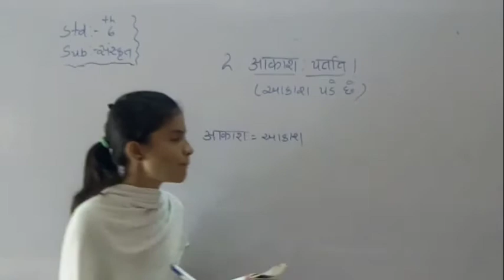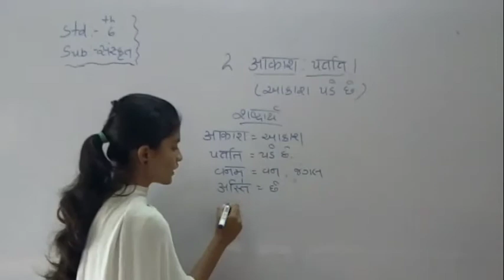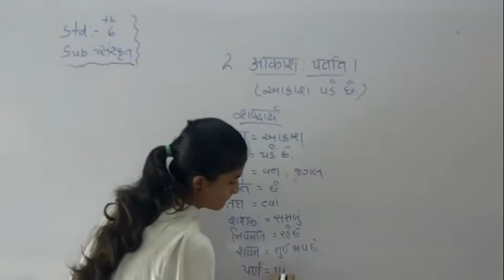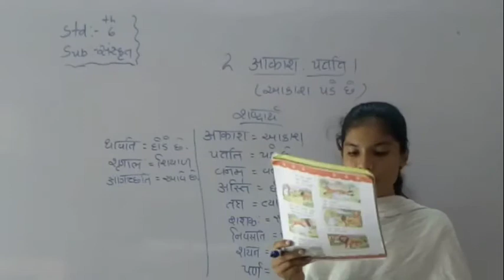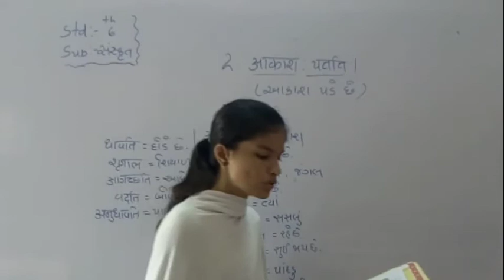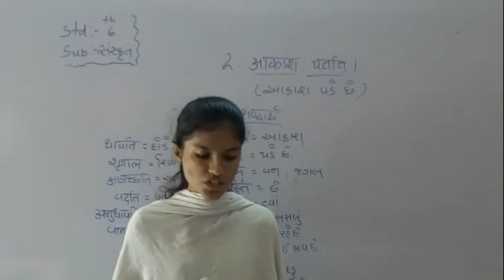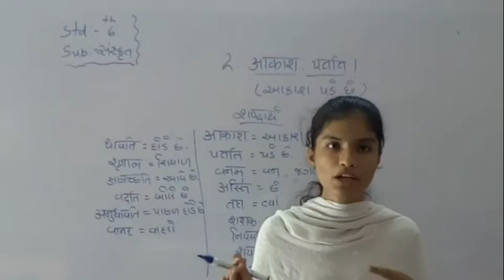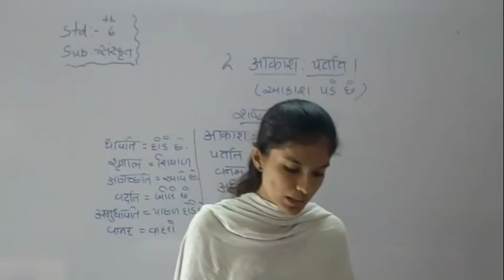સંસ્કૃત | Std - 6 | Sem – 1 "CH - 2" PART – 4